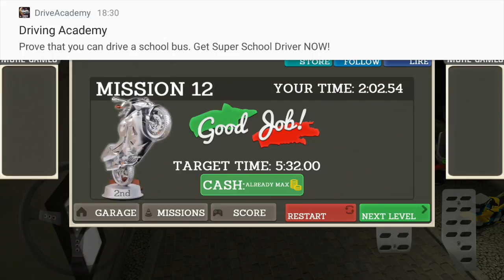Pizza Delivery: Driving Simulator Scooter Unlocked | by Play with Games | Android GamePlay HD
🔥About Game👉New and exciting driving game! Multiple game modes, varied challenges and exciting races around beautiful city environments! Become a pizza delivery driver & more!

FEATURES:
▶ 5 UNIQUE GAME MODES: Discover and master all of them!
▶ EXCITING CITY ENVIRONMENTS: Full of challenging narrow passages
▶ REALISTIC TRAFFIC AND PEDESTRIANS: Be careful while you drive!
▶ AWESOME COLLECTION OF VEHICLES: Bikes, cars and more!

Your delivery driver adventure begins now! Driving & parking a varied car & bike selection you will complete driving challenges, deliver orders and take part in exciting night races in a beautiful city! This is the ultimate experience for car driving fans who are looking for something new and different from other racing games!

In pizza delivery you will have to make sure that people around the city get what they ordered! Find them on the map, start driving to meet them at certain checkpoints or do a little bit of detective work when all you know about the customer’s location is the street they’re waiting on!

Can you drive fast enough to make the delivery on time but also be safe and accurate in your parking? Prove your driving skills and show that you are able to do just that! If you crash - you fail.

In bike collection you will have to navigate the city and collect bikes left by the people who rented them. Will you be able to find your way around a busy city using only the in-game map? You will have to use your logical thinking skills and spatial awareness. Transporting expensive cargo is a demanding task that requires a lot of skill!

In night races you will have to prove your quick reflexes and driving skills to outrun other drivers and be the first to the finish line! Here you will be able to see a different facet of driving. Trust in your quick reflexes and instincts to drive fast while avoiding a crash.

Discover all of those activities and master them to become the ultimate driver!